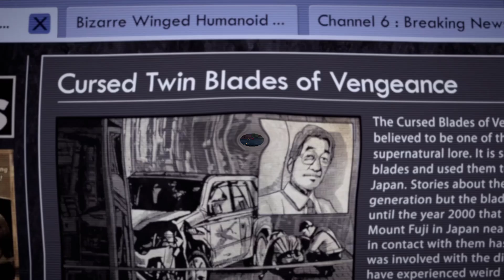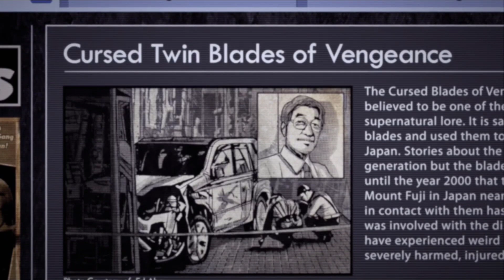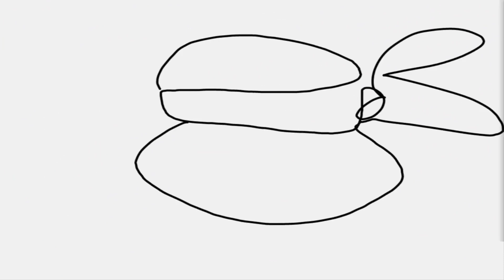Cursed - Teenage Mutant Ninja Turtles Legends